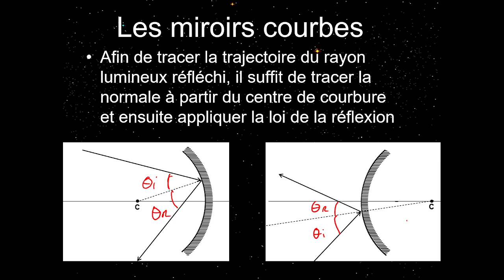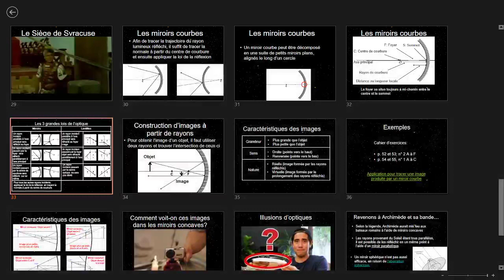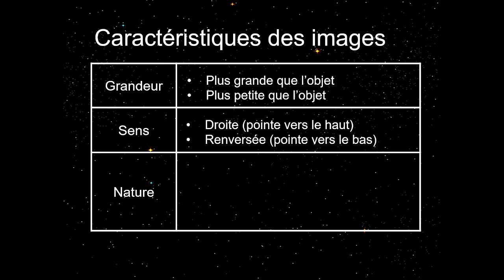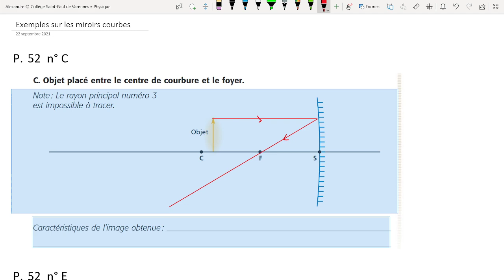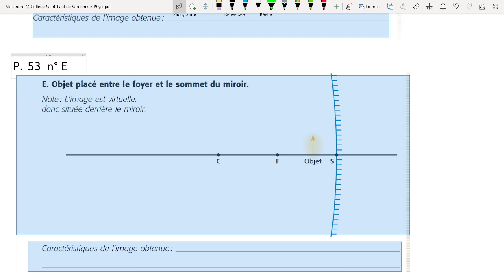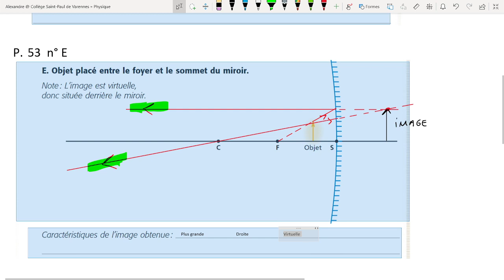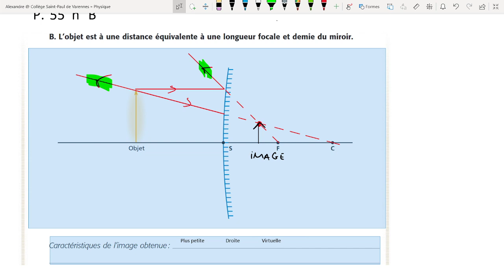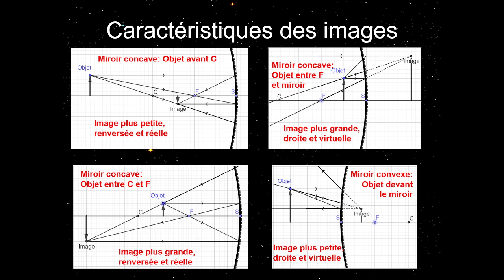Physique 504 - Réflexion des les miroirs courbes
Cette vidéo présente une méthode pour représenter l'image produite par un miroir courbe, en traçant deux rayons principaux. On y discute également des caractéristiques des images